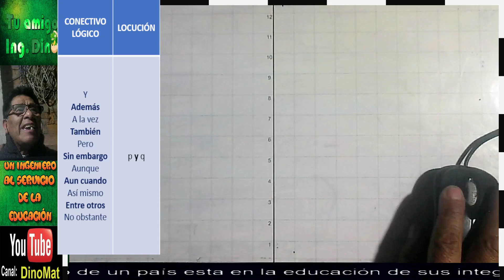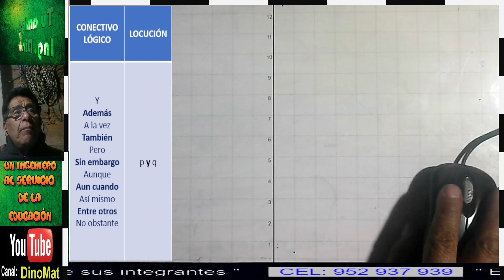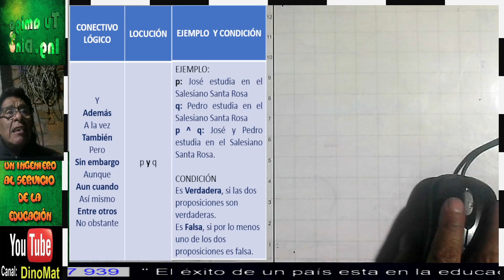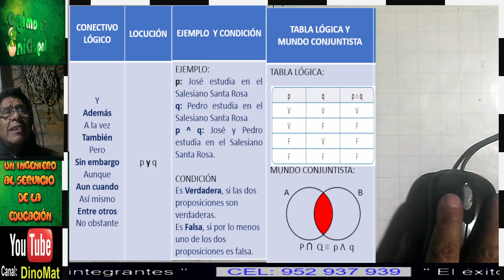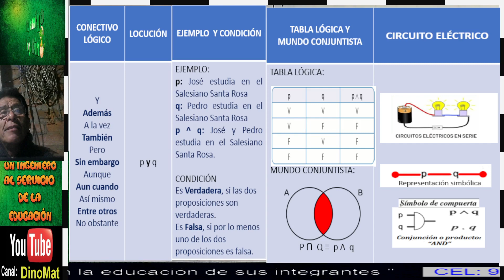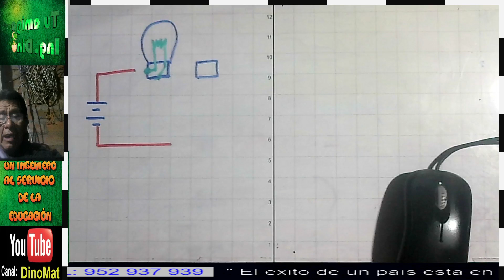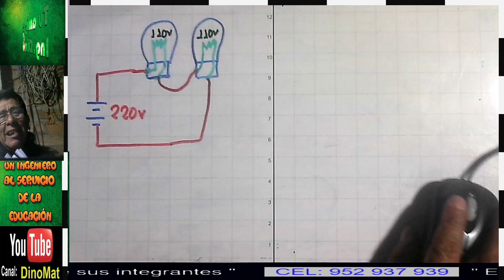LÓGICA PROPOSICIONAL 74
TEORÍA DE LA LOGICA PROPOSICIONAL  4